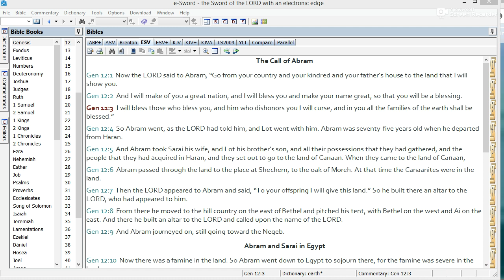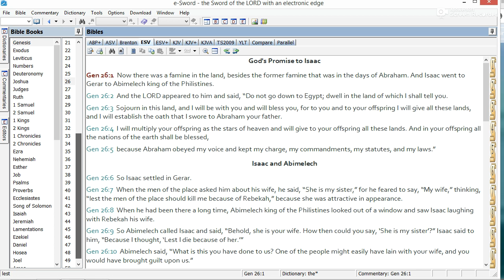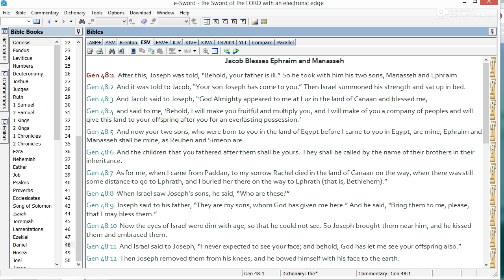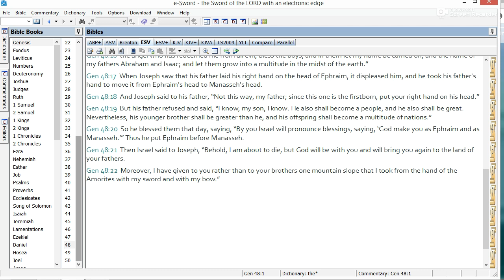The Hebrew Israelite Refugees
Abraham, Isaac, Jacob, the Twelve Sons of Israel, all of them were at some point in their lives refugees. In the case of Jacob and his sons, they went en mass into neighbouring Egypt (Mizraim/Kemet) - fleeing from famine in the land of Canaan. And later in history, the Israelites regularly fled into Africa to flee from war and famine in their homeland. From these refugees came the modern Hebrew Israelites scattered in Africa and the world. For more on this, watch my video Israelites Fleeing Into Africa (made 11 years ago!).